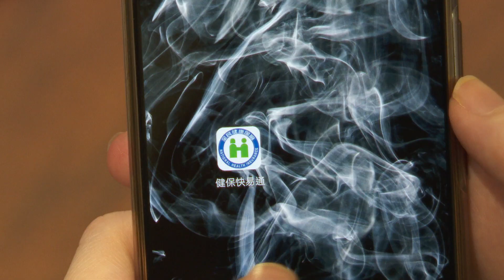How foreigners can buy face masks－外籍人士如何買口罩（李伯璋署長） 英語